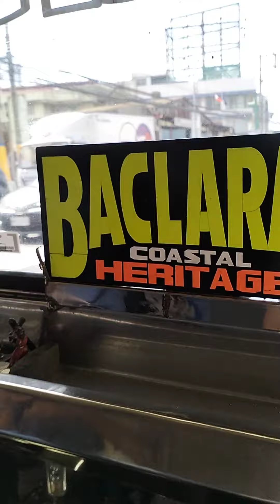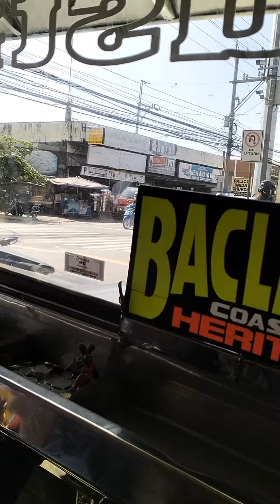Philippine Cavite Buses, Jeepneys & Multicabs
Bus Spotting, Jeepney Spotting & Multicab Spotting From SM Bacoor Habay To 711 Aguinaldo Hwy Imus